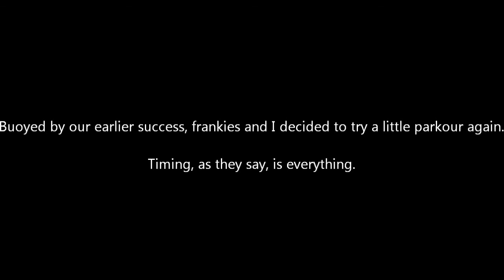DayZ - Parkour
A couple of acrobatic moments that happened today on my favourite DayZ server.

Special mentions to frankies and Major Quinn, thanks for the entertainment guys :D

Credits:

Music composed by Tom Cusack